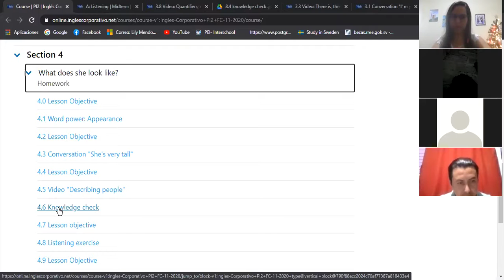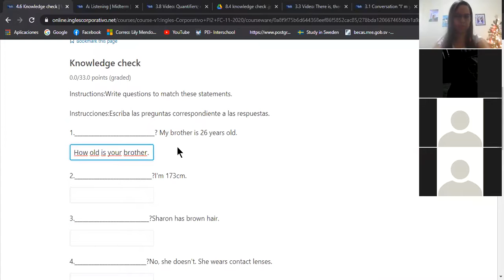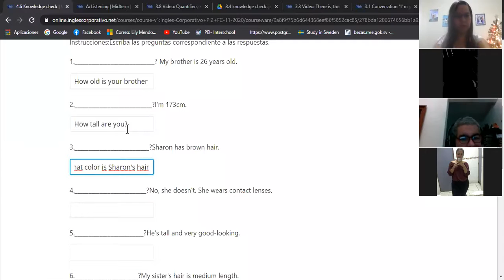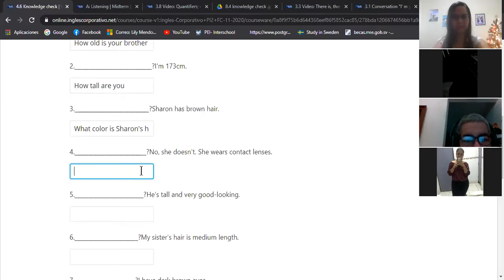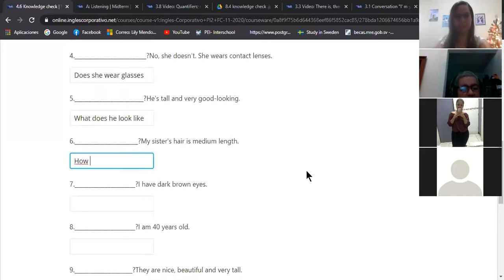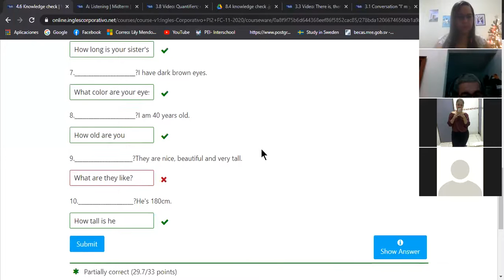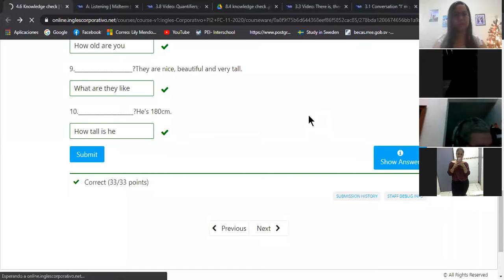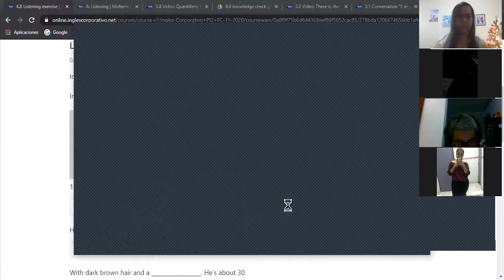Ingles Corporativo-Class 8. Part 2